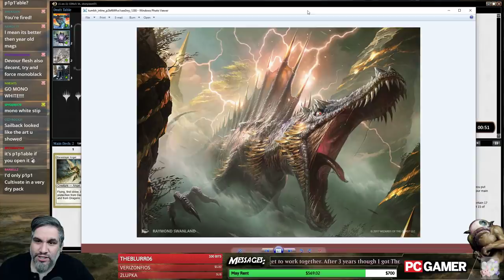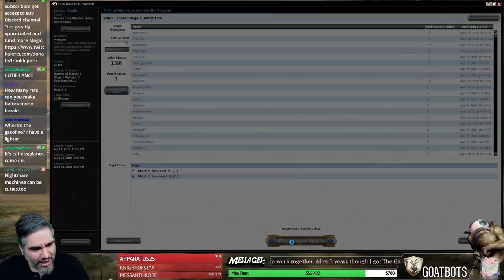(Magic) Modern Cube Draft #15 - 4/12/18